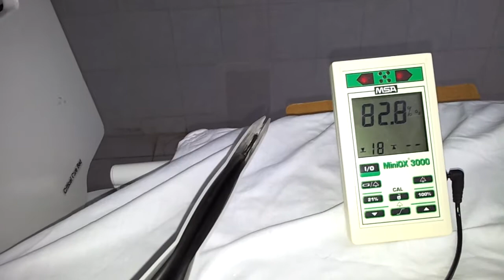BIRD 8400STI REVISION DE PORCENTAJE DE OXIGENO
En este video solo estoy corroborando que el ventilador entrege la cantidad de oxigeno que se selecciona en el mezclador ya que me informaron el paciente habia estado desaturando y por esa razon se me pidieron lo checara, lo probe con mi analizador de oxigeno y me marco las cantidades correctas de oxigeno seleccionado.